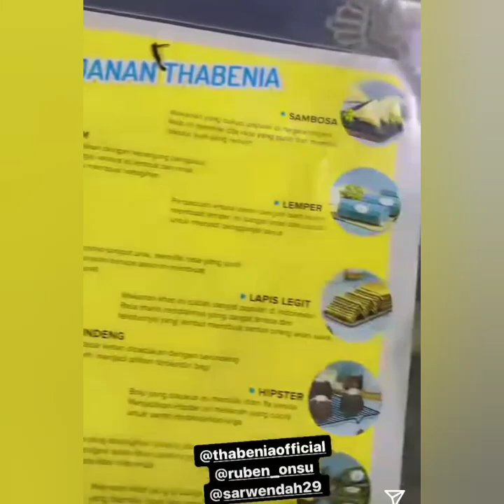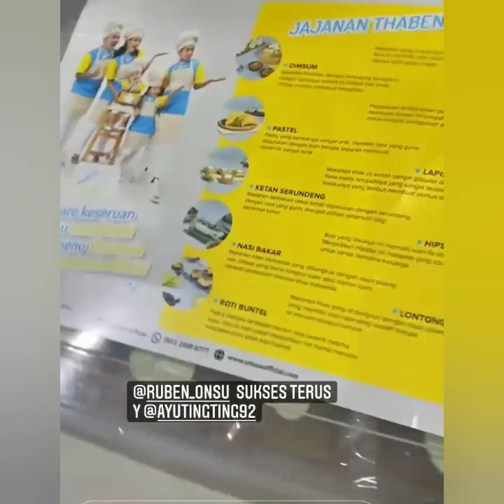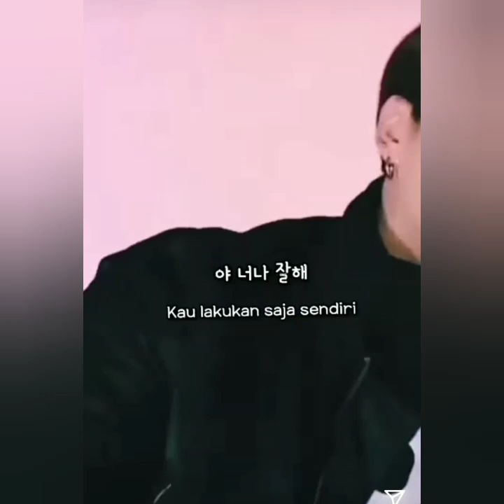FULL ISI IGS AYU TING-TING SIANG INI BIKIN BAPER, PERSIAPAN LIBURAN BESOK. BERSAMA KELUARGA